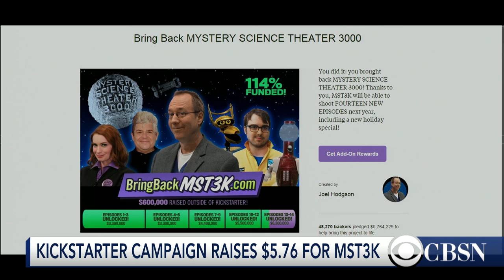"Mystery Science Theatre 3000" raises $5.7M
"Mystery Science Theatre 3000" fans have raised over $5 million to revive the beloved program. CBSN's Contessa Brewer discussed the massive fundraising efforts.